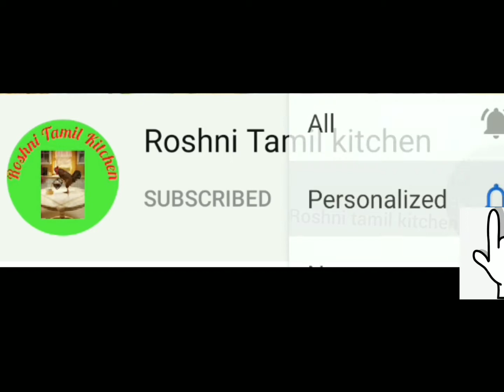Chicken 65 Recipe in tamil / Restaurant style chicken 65 / Hot&Spicy Chicken 65 Recipe / சிக்கன் 65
In this video we will make it Chicken 65 Recipe in tamil / Restaurant style chicken 65 / Hot&Spicy Chicken 65 Recipe
We are preparing it's simple ingredients at homemade chicken 65 in hotel style
Chicken 65 is most popular nonveg of people liked street food. Spicy and crispy chicken of shock to masala  for off hours rest after deep fry in oil to make rech tasty chicken 65 recipe to ready share at your family and friends to enjoy the day.